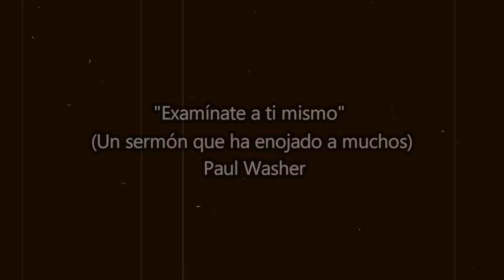1. ¿ESTÁS SEGURO QUE ERES SALVO? - Paul Washer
Extracto del Sermón “Examinate a ti mismo” predicado por el pastor Paul Washer el 22 de Mayo de 2006 en Grace Community Church en San Antonio, Texas.

Créditos
HeartCry Missionary